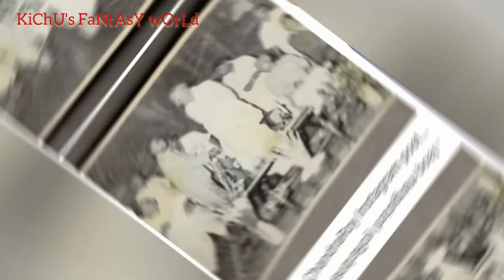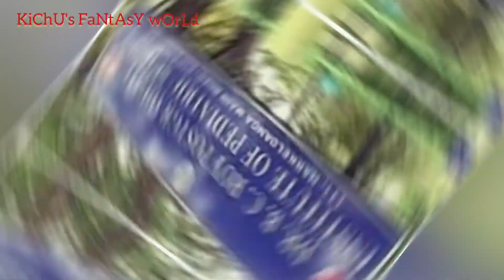Doctor's Day Wishes || 1st July ||Dr_Bidhan_Chandra_Roy || Dr_B_C_Roy HAPPY DOCTOR'S DAY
Bidhan Chandra Roy MD, DSc, MRCP, FRCS; (1 July 1882 – 1 July 1962) was an eminent Indian physician, educationist, philanthropist, freedom fighter and politician who served as the Chief Minister of West Bengal from 1948 until his death in 1962. Bidhan Roy is often considered the Maker of Modern West Bengal, due to his key role in the founding of several institutions and five eminent cities, Durgapur, Kalyani, Bidhannagar, Ashokenagar, and Habra.

 In India, the National Doctors' Day is celebrated in his memory every year on 1 July. He was awarded Bharat Ratna on 4 February 1961, India's highest civilian honor.

Dr. Roy was both Gandhiji's friend and doctor. When Gandhiji was undertaking a fast in Parnakutivin, Poona in 1933, Dr. Roy attended to him. Gandhiji refused to take medicine on the grounds that it was not made in India. Gandhiji asked Dr. Roy, "Why should I take your treatment? Do you treat four hundred million of my countrymen free?" Dr. Roy replied, "No Gandhiji, I could not treat all patients free. But I came... not to treat Mohandas Karamchand Gandhi, but to treat "him" who to me represents the four hundred million people of my country." Gandhiji relented and took the medicine.

The nation honored Dr. Roy with the Bharat Ratna on 4 February 1961. On 1 July 1962, his 80th birthday, after treating his morning patients and discharging affairs of the State, he took a copy of the "Brahmo Geet" and sang a piece from it. 11 hours later Dr. Roy died at midday past three. He had gifted his house for running a nursing home named after his mother, Aghorkamini Devi.

The B.C. Roy National Award was instituted in 1962, in Dr. Roy's memory and has been awarded annually since 1976. The award recognizes excellent contributions in the areas of medicine, politics, science, philosophy, literature, and arts.